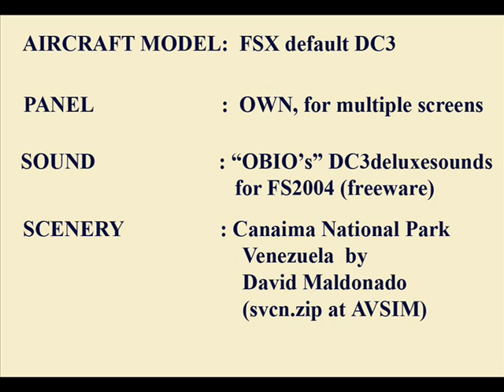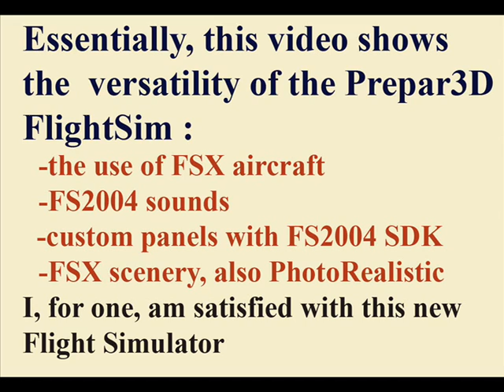Prepar3D: a DC3 flight in Canaima, Venezuela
This video shows a flight in Prepar3D with a DC3 in the National Park of Canaima in Venezuela.
The DC3 is in fact an FSX default aircraft with an addon freeware sound folder from DC3deluxesounds.
I chose Canaima because a new scenery became available for FSX, also as a freeware, made by David Maldonado. He is the author of many more sceneries in Venezuela. See: davidmaldonado684.blogspot.com
The panel for the DC3 is one that I made myself, based on the FS2004 SDK.
This video therefore shows that Prepar3D can accept many of the software applications used in FSX and FS2004.
At times the video shows what appears to be a low framerate. This is mainly due to the recorder within FlightSimulator. Ordinarily the framerates on my system are around 20. (I still use a relatively old graphic card: nVidea 9800)
In real life there is still a DC3 that serves the Canaima airport, SVCN.